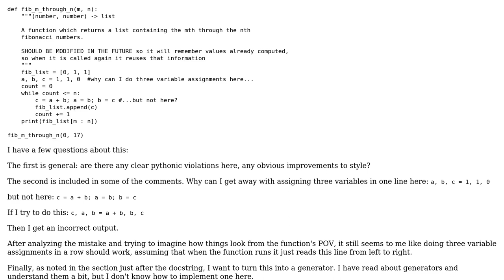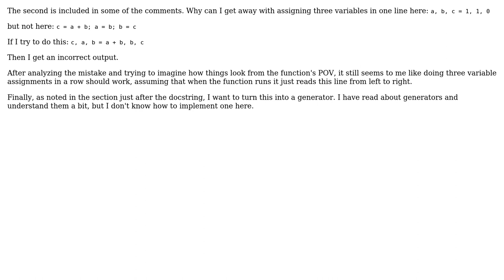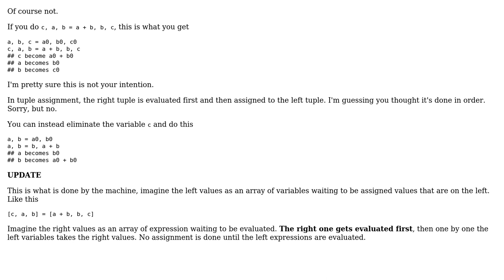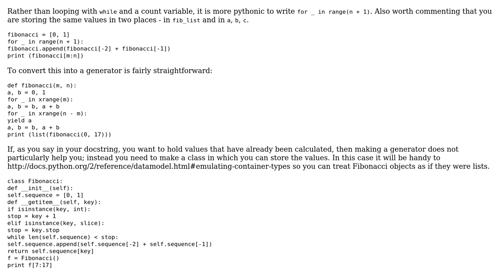Code Review: Returning a Fibonacci list (2 Solutions!!)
Code Review: Returning a Fibonacci list

With thanks & praise to God, and with thanks to the many people who have made this project possible! | Content (except music & images) licensed under CC BY-SA | Music | Images & others | With thanks to user Trent Fowler user Stuart user Olayinka user 200_success and the Stack Exchange Network Trademarks are property of their respective owners. You are responsible for your own actions.